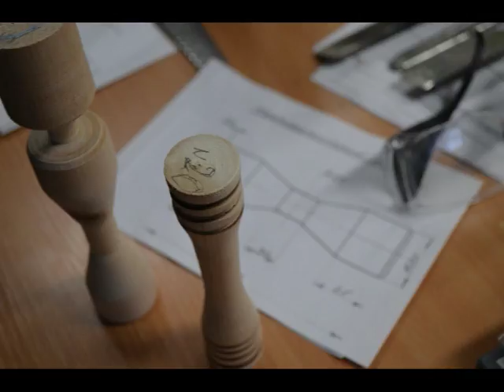III конкурс профессионально-технического мастерства учащихся Гатчинского района